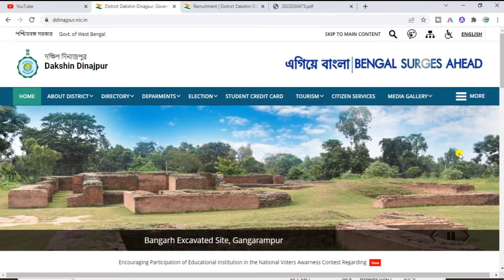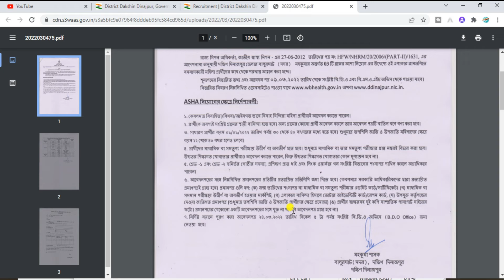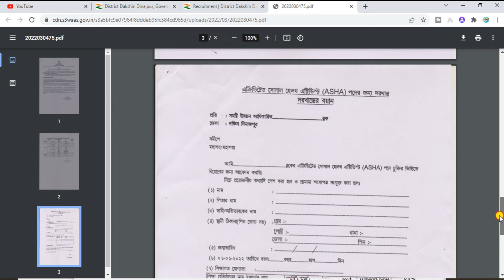Dakshin Dinajpur Asha Karmi Recruitment 2022 | West Bengal Asha Karmi Niyog 2022